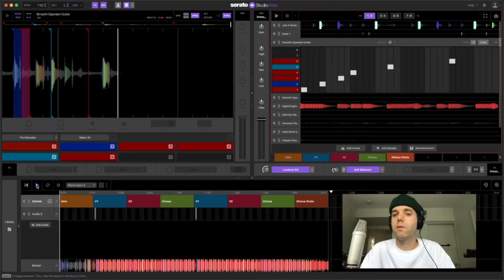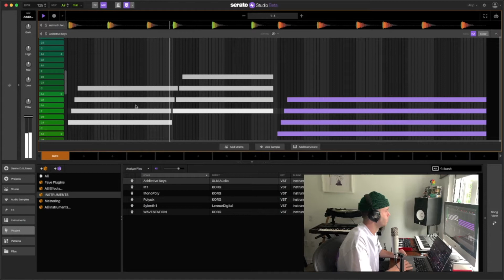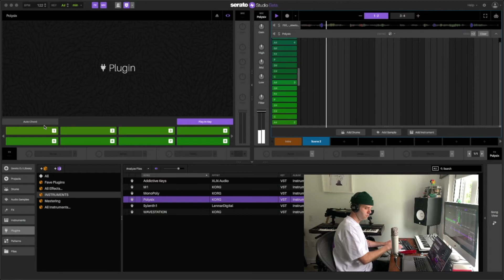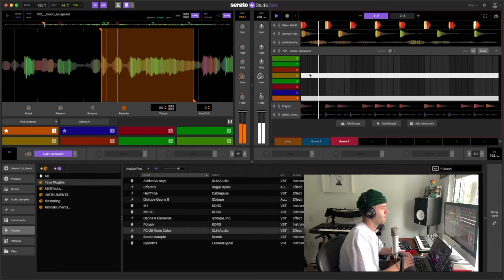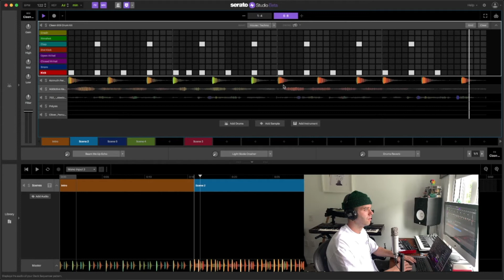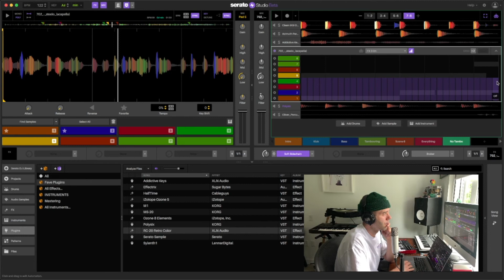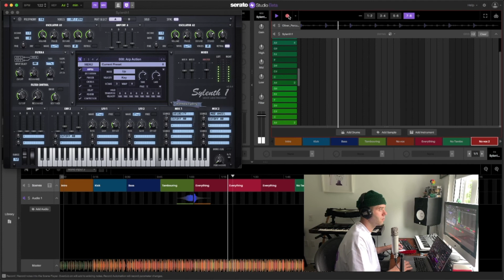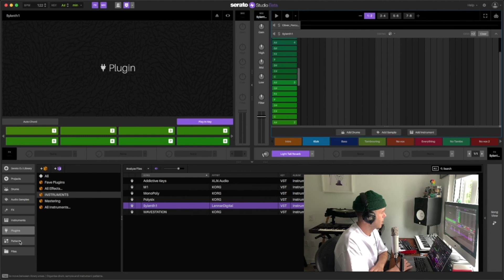Making a House Remix with Serato Studio - Livestream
Decided to stream a beat-making session and cooked up a house track.